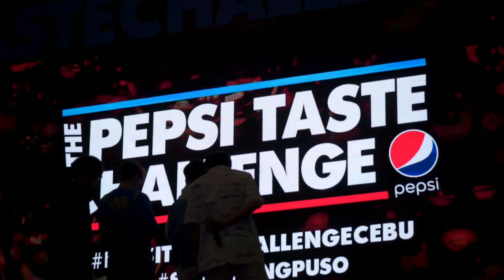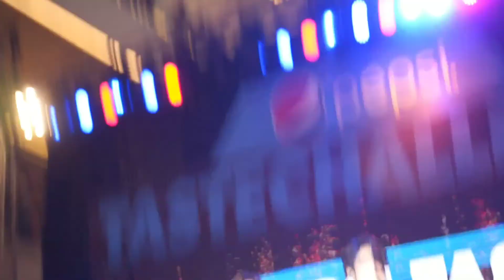What happened during the Pepsi Taste Challenge Cebu?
The Pepsi Taste Challenge arrived in Cebu and 78% picked Pepsi! It was quite a fun day over the weekend in Cebu as Pepsi brought their taste challenge at the Queen City of the South. The beverage branch did not only bring the challenge but also fun and games with Youtube sensation Pamela Swing and star athletes Ricci Rivero and Sisi Rondina.

The Pepsi Taste Challenge Cebu rocked the SM Seaside City with performances by Mandaue Nights, Karencitta, and P-Pop Boy Band SB19.

Watch the video to see what happened in the Pepsi Taste Challenge Cebu.

On March 7, Pepsi will be in Davao for another exciting taste challenge.